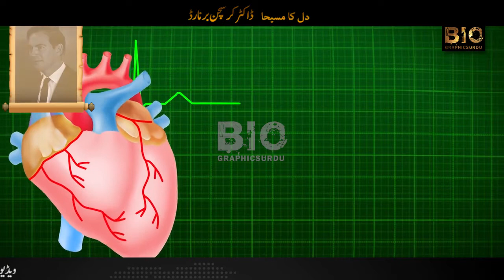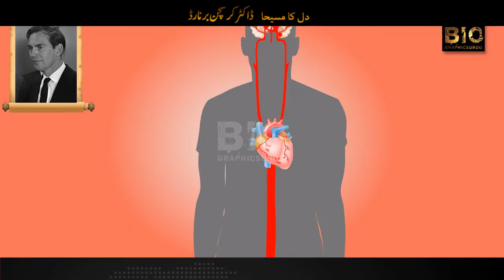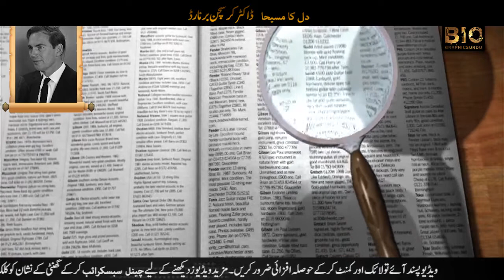Christiaan Barnard | Biography in Urdu/Hindi | Biographics Urdu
Christiaan Neethling Barnard was a South African cardiac surgeon who performed the world's first human-to-human heart transplant operation and the first one in which the patient regained consciousness.